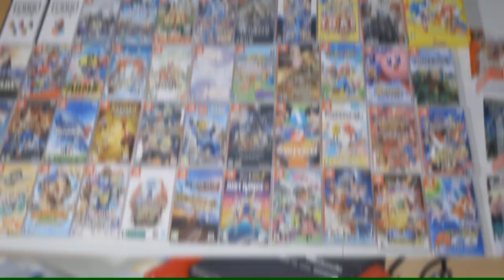켠김에 한판만-극장앞 오락실그녀를 스위치로? 닌텐도 스위치 -아웃런 outrun 원코인?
각종티비 채널 정기적으로 후원하는 방법! VIP 되기!
2. VIP 버튼을 눌러 결제정보를 입력한다.
각종티비- 초보유투버입니다  잘부탁드립니다